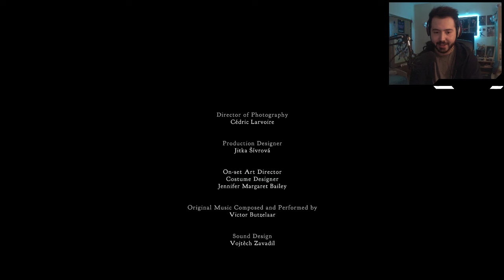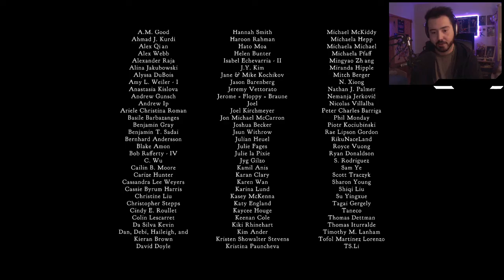INTERACTIVE LIVE ACTION GAME! (Paradox: A Rusty Lake Film)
Sherlock Holmes meets Hercule Poirot and battles Head Raven Man! Explore this detective story with me, mi duds! o3o